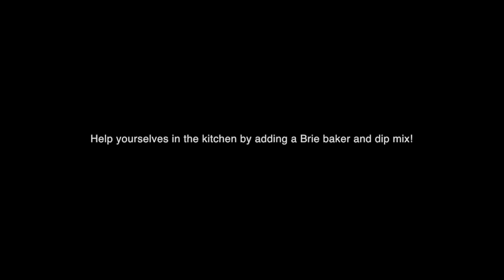Tips for Creating a Wedding Registry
Getting married? Check out these tips from DSA Trainer Agricola Redesign.